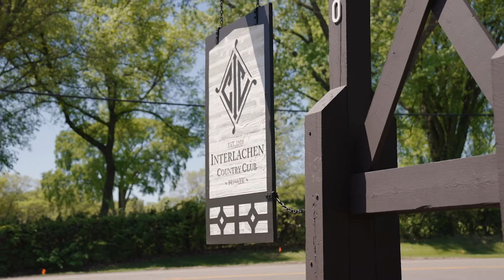Interlachen Country Club | 2023 Golf Course & Grounds Internship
Interlachen Country Club's mission is to enrich the lives of our members by providing outstanding championship golf and family experiences. Located in Edina, Minnesota.